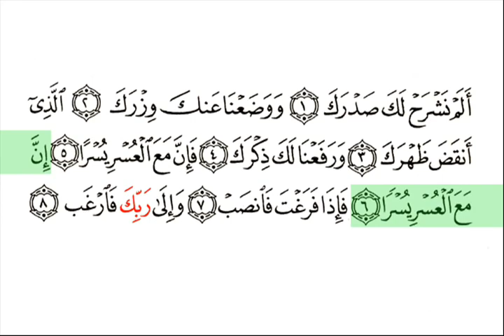Ash Sharah Surah With Arabic Text By Abdur Rahman As Sudais